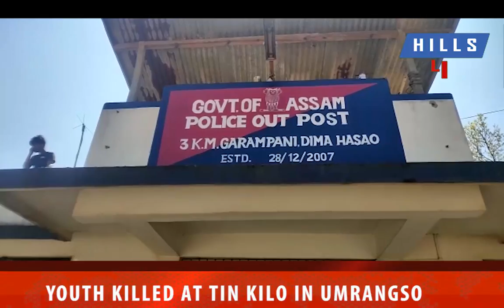Youth killed at tin kilo in Umrangso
Hillslive